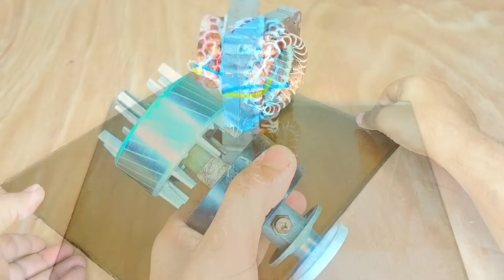DO YOU WANT TO MAKE A REAL 240 VOLT generator to get free energy using three generators?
HEY GUYS, Do You Want To Make A Real 240 Volt generator to get free energy using three generators?
I Turned Super Power Magnet Copper router into220v 15000w generator